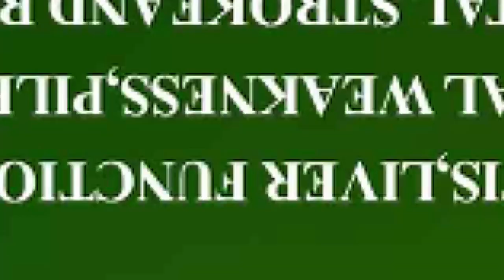I WAS LOCKED IN A ROOM AND R@PED JULIET IBRAHIM. MY WORKERS COLLAPSED MY BUSINESS - JACKIE APPIAH